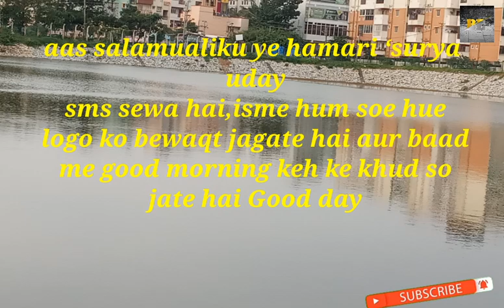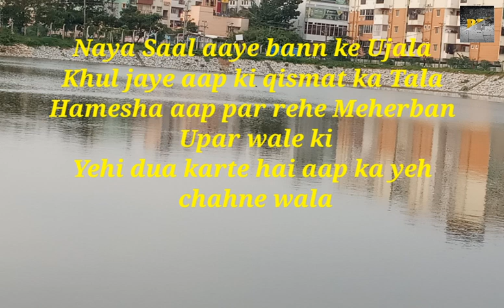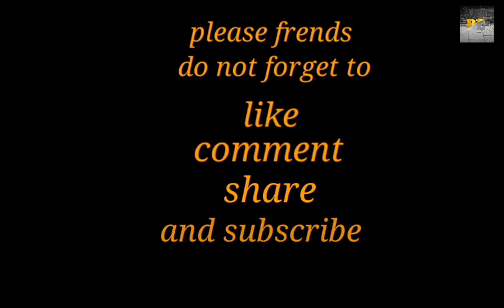best best funny and romantic shayari ! in best entertainment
best best funny and romantic shayari  ! in best entertainment  .! Indian YouTube channel